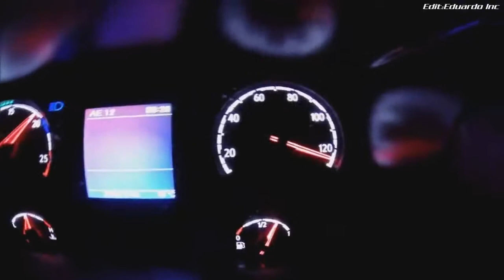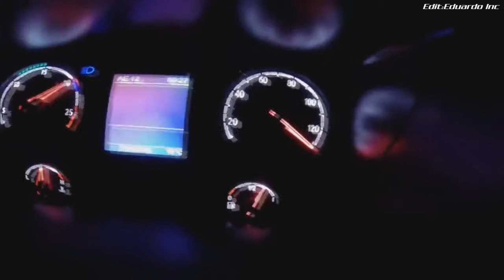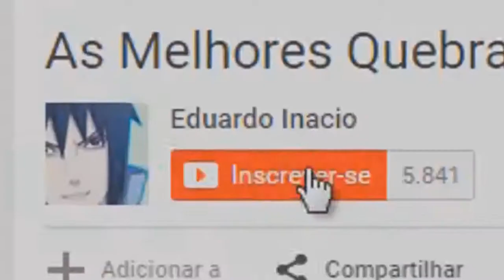Rap Dos Caminhoneiros Edit Eduardo Inc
Rap Dos Caminhoneiros    Edit  Eduardo IncRap Dos Caminhoneiros    Edit  Eduardo Inc